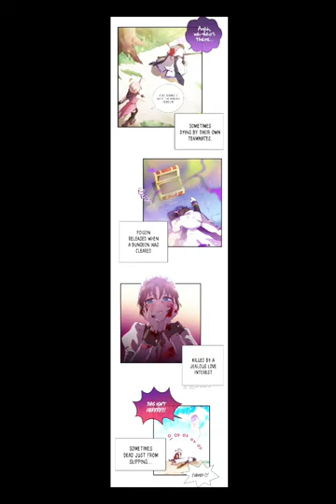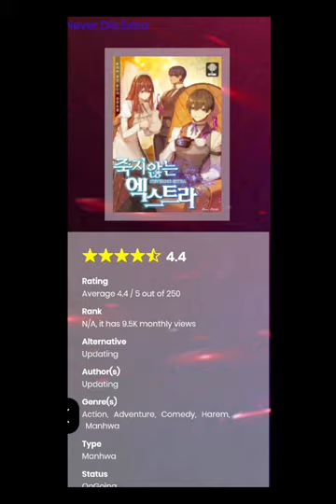Manhwa recommendation 02....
Manhwa name- Never die extra

synopsis:- Never Die Extra , 죽지 않는 엑스트라:
Extras die every day in various ways in the game [Demon King’s Palace 3].
He was an extra when he reincarnated into the game.
I’ll never die. Never.
Evan had come to a conclusion. He tapped his cheeks as a way of signaling to himself that he had made up his mind.
He would become a character who never dies.